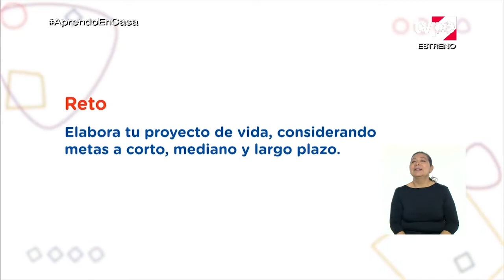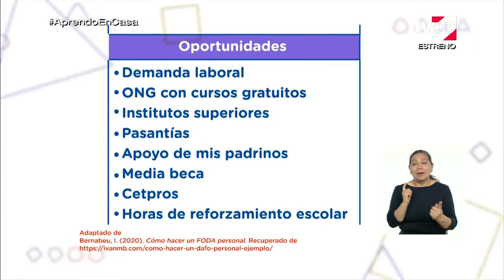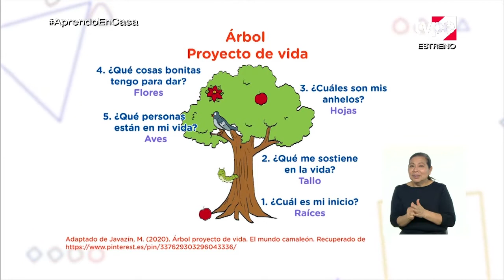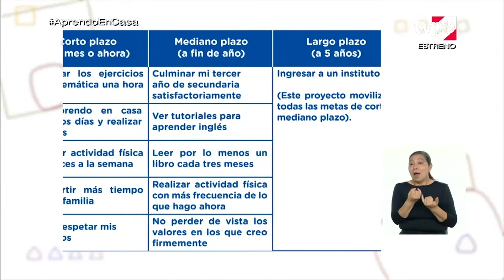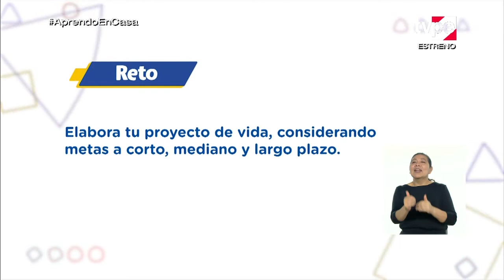AprendoEnCasa - 3.º grado de secundaria - Viernes 13 de noviembre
Tema:
Identifico oportunidades y riesgos en mi proyecto de vida.